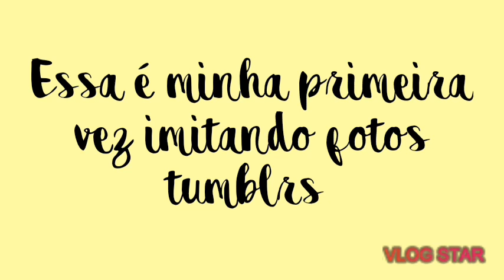•Imitando fotos tumblrs no gacha life #1• {Gacha Design}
•Quer a parte 2? Deixe nos comentários para eu saber ok?😊💜👍•